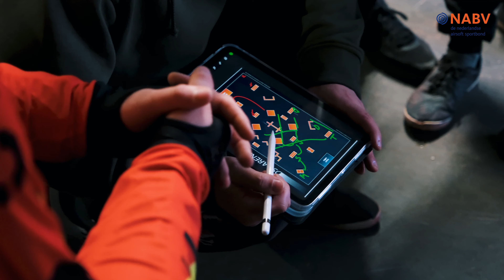𝗗𝘂𝘁𝗰𝗵 𝗦𝗽𝗲𝗲𝗱 𝗟𝗲𝗮𝗴𝘂𝗲 𝟮𝟬𝟮𝟰 / 𝗥𝗘𝗖𝗔𝗣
Met volle vaart de DSL-arena door. Dat is waar het bij de Dutch Speed League om draait. Deze dynamische competitie heeft weer plaatsgevonden bij het Nationaal Airsoft Centrum en het was weer een daverend succes!

Bekijk hier de officiële aftermovie!